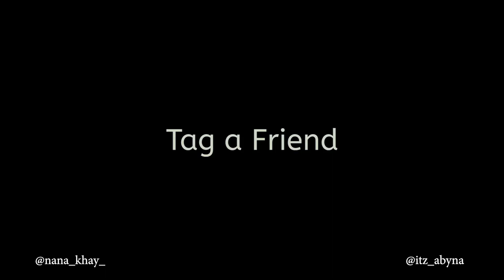Beans Wahala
THE POWER OF BEANS 😂😂😂😂